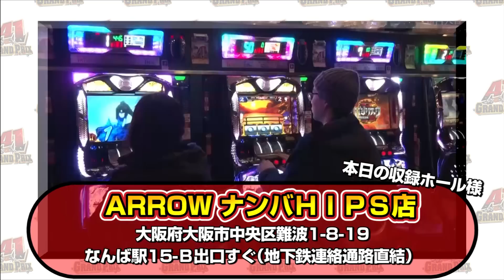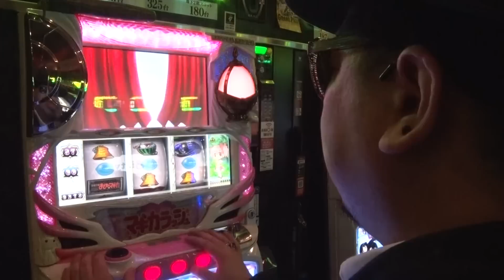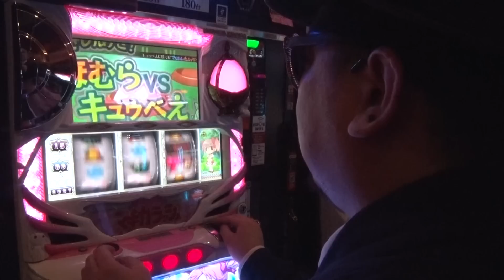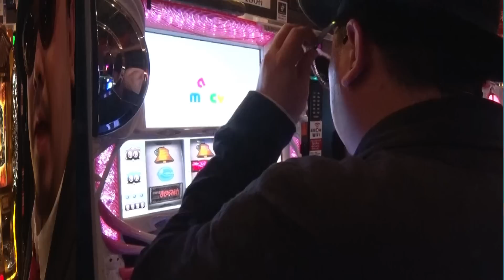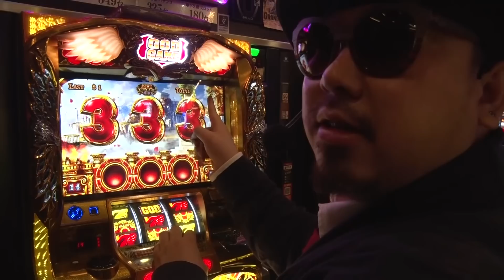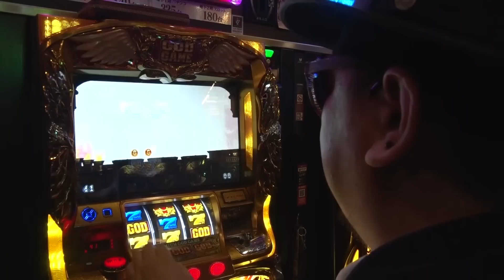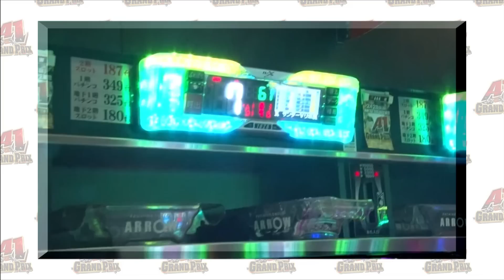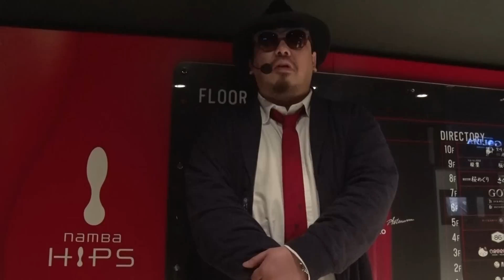A1GP11thシーズン#004 ARROWなんばHIPS店(出演：近間 岬)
★実戦機種：魔法少女まどかマギカ　ミリオンゴッド-神々の凱旋-
誰が一番強いのか！？本気でARROWを立ち回るプライドを賭けた超本気ガチンコ実戦­­­­­­­­­­­­­­企画始動！！

11thシーズンラストチャレンジャはA1GPに久しぶりの参戦となる『近間 岬』。

過去参戦したA1GPの実戦では全てプラス収支に結び付けている『近間 岬』。シーズン優勝するためには+4698枚以上の記録を残さなければならない状況で、どう立ち回るのか！？

出演：近間 岬　撮影協力店舗：ARROWなんばHIPS店
実戦機種:《魔法少女まどかマギカ》
(c)Magica Quartet/Aniplex・Madoka Partners・MBS
(c)UNIVERSAL ENTERTAINMENT

(c)UNIVERSAL ENTERTAINMENT